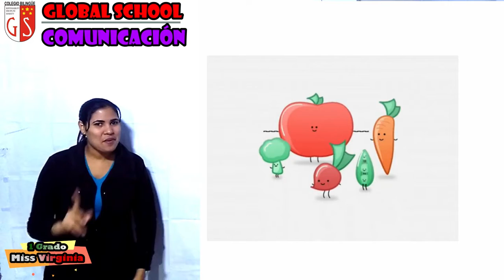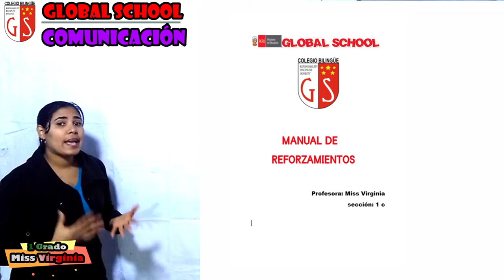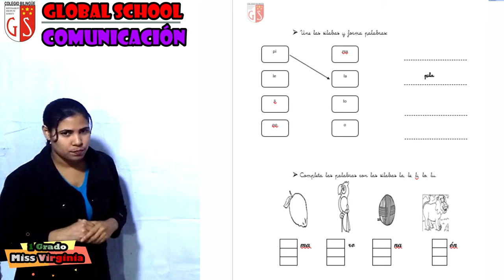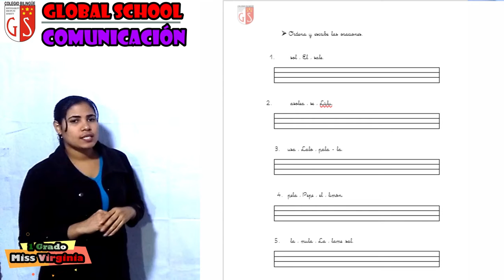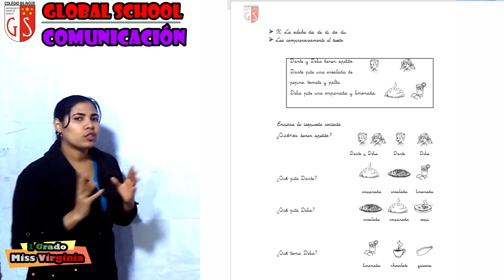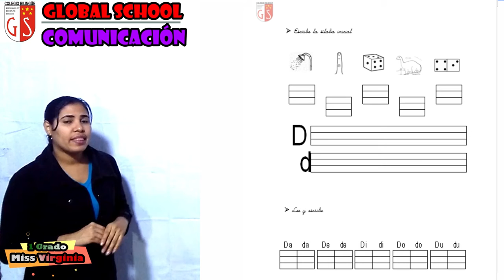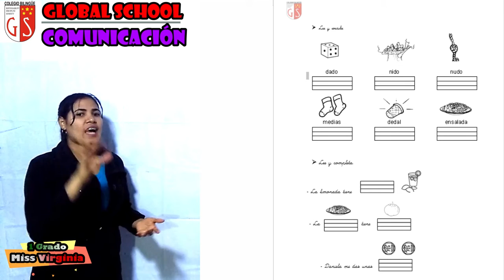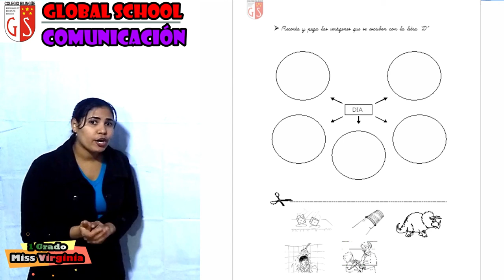02 07 2020 1er Grado C1